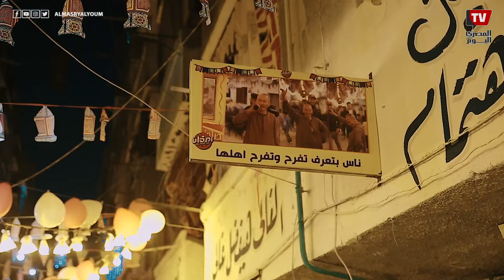إفطار المطرية للسنة العاشرة.. لمة وفرحة تجمع الآلاف على أطول مائدة رمضانية